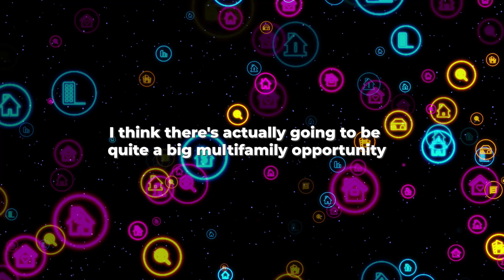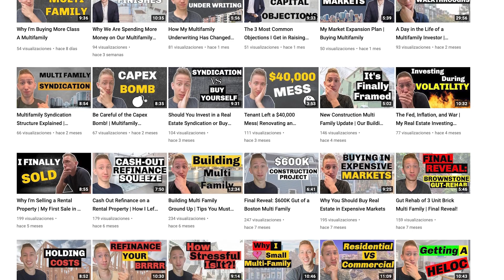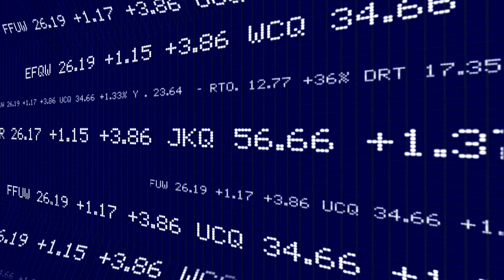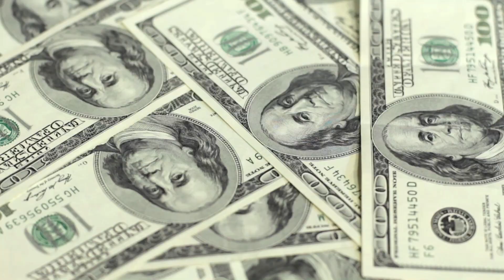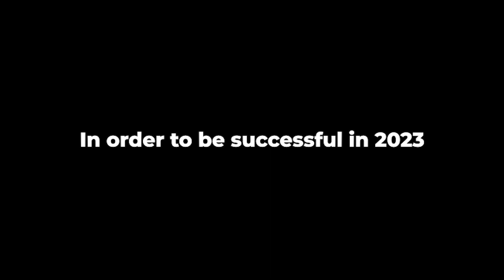The 2023 Multifamily Opportunity | How to Prepare to Capitalize!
👉Are you interested in investing in multifamily assets that have created indestructible wealth for generations without all the active daily duties?

✅ Looking to buy and operate your own investment projects? Check out my free BRRRR excel analysis tool that I've used to analyze my deals as I grew my portfolio!

Though 2022 was an interesting year in multifamily, 2023 seems to be a year that will be filled with opportunity! It looks like we're just about over the slump in transactional volume in 2022 due to the interest rate spikes, and most projections are showing an increase in activity going into the new year. In this video, I talk about the key factors that you need to think about to successfully execute on the opportunity that will be  here to acquire more multifamily and build out your rental portfolio!

⚡ABOUT Lior Rozhansky⚡️
Lior Rozhansky is a 29 Year Old Real Estate Entrepreneur. Lior Bought his first rental property at the age of 23, and has been continuing to grow ever since. Today he owns more than $40 million dollars worth of rental property with his partners in the Boston area!

Lior is passionate about real estate investing, and specifically rental property investing. He truly believes that buying rental property is the best way anyone, from any background, can create substantial wealth.

Lior did not come from a wealthy family or know anyone in the real estate field (he went to school to try and become a doctor!) but has been able to use the thoughts, tactics, and strategies he shares on this channel to build out an amazing rental property portfolio.

Lior tells you exactly how it is! You get No Fluff or Guru Talk from Him!